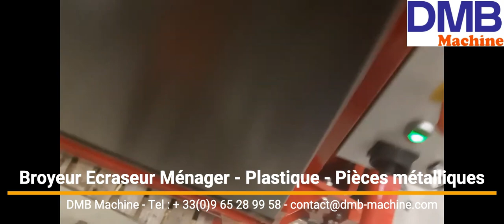broyeur Broyeur Ecraseur Palette - Bois - Carton - Plastique avec pièces métalliques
Broyeur écraseur multi-matériaux pour :
- Palettes (jusqu'à 50 / heure)
- Portes en bois avec serrure
- Touret de câble en bois
- Plastiques comme petit électro-ménager avec pièces métalliques
- Carton à plat, en tube...
- Autres matières (consultez-nous!)

📣 Qui sommes-nous?